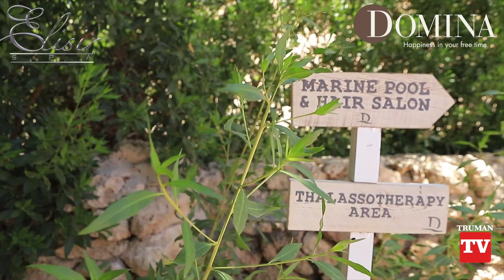Special Guest Sara Tommasi -Serie Celebrities in Domina Coral Bay New Serie Luglio presenta Ghyblj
Special Guest della puntata Sara Tommasi - Serie Celebrities in Domina Coral Bay - Nuova Serie in Luglio - presenta Ghyblj . Ospite al Elisir SPA del Domina Coral Bay resort sharmelsheikh2022 egypt🇪🇬 italy🇮🇹 redsea dominavacanzapertuttalavita dominacoralbay dominatravel dominadclubgolf thebeachdominacoralbay Domina Borgo Degli